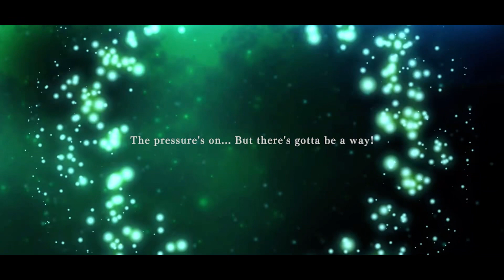NEW EVENT, NEW BANSOS 😋 BATTLE RUSH - Mobile Suit Gundam U.C ENGAGE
EVENT BARU DENGAN SISTEM RESTORE HP, mirip sistem tower lah yaa di game" auto
GASS !! langsung gacha free ticket juga 😍